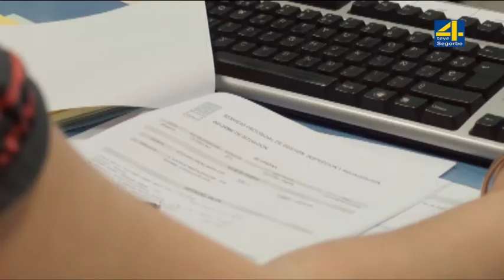TvAltoPalancia noticia - El Ayto de Segorbe supera los 110.000 euros en ayudas directas a autónomos